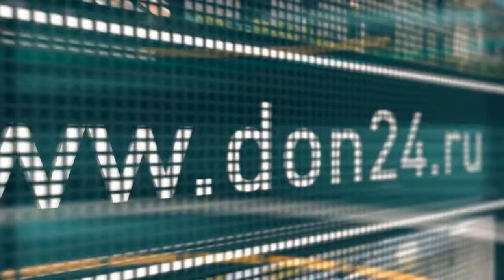Подсмотрено в сети от 13 марта 2019